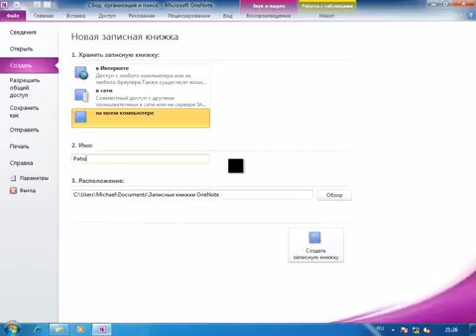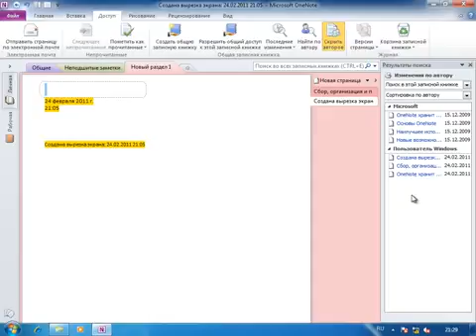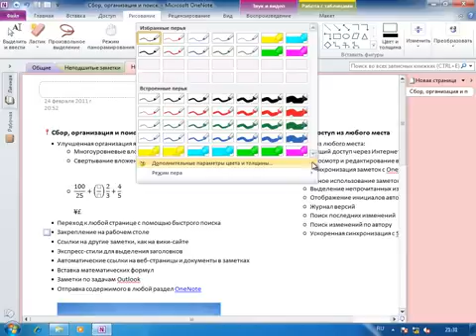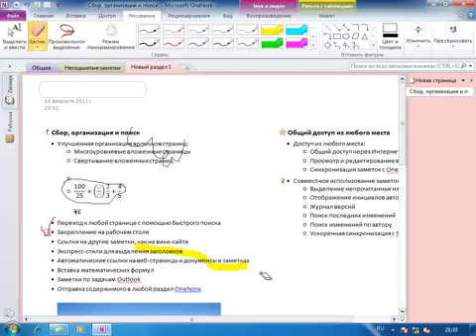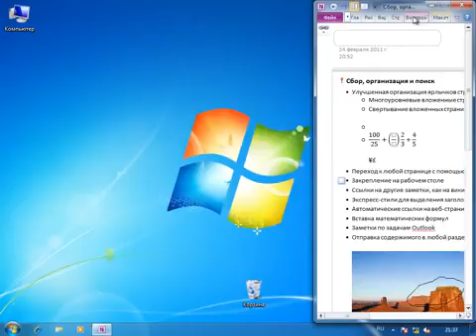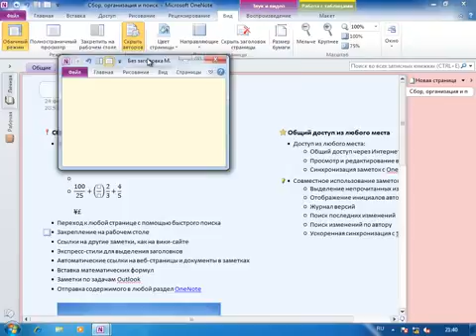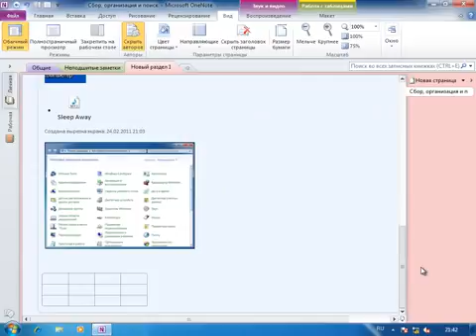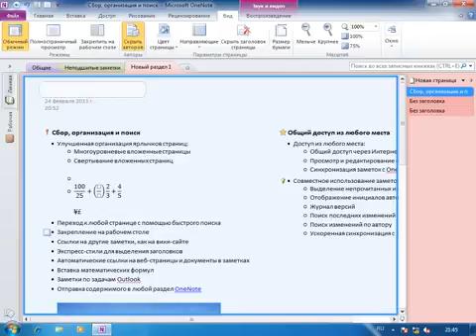Что такое OneNote Часть 2